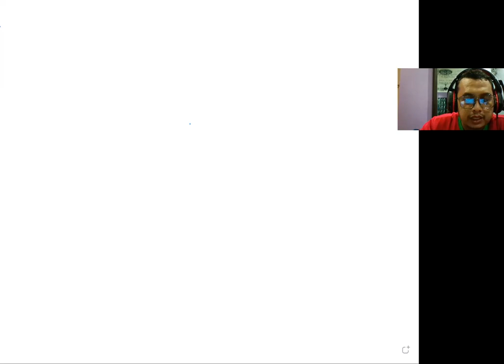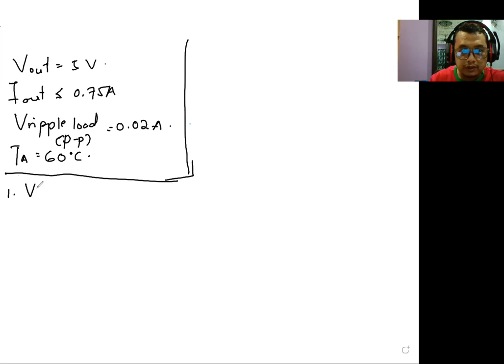Tutorial chap6 required heat sink or not?